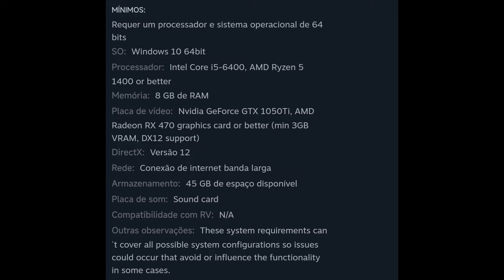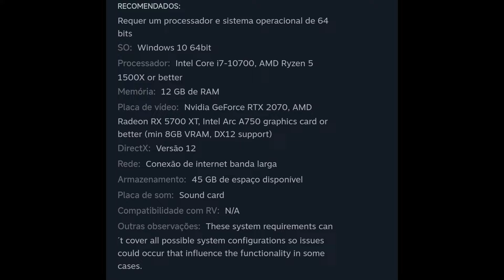Requisitos de sistema do novo Farming Simulator 25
Descubra quais os requisitos mínimos e recomendados para jogar Farming Simulator 25 pc